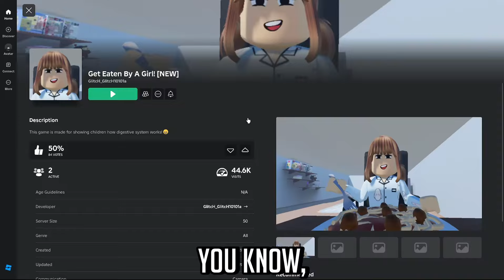Report This Roblox Giantess Vore Game Now!!!! | Get Eaten By A Giant Girl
Aw yes, Another gross roblox giantess vore game where you get eaten by a giant girl. This game should be banned NOW!

vore , gacha life vore ,roblox vore, gacha club vore, gacha studo vore